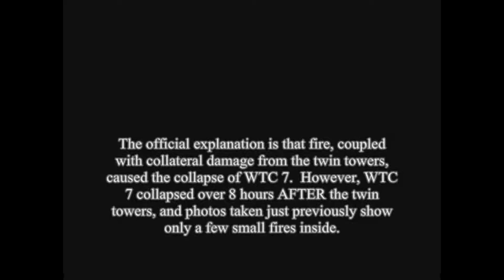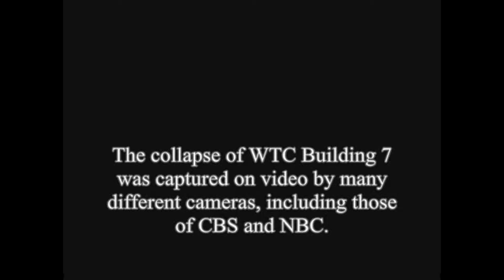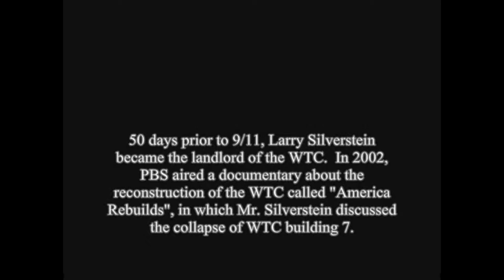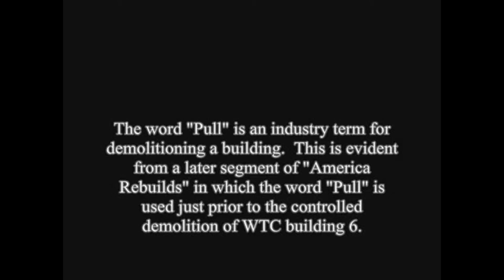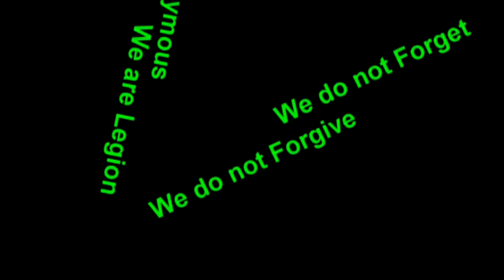What About Building 7?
The collapse of World Trade Center Building 7 and the subsequent comment by leaseholder Larry Silverstein.